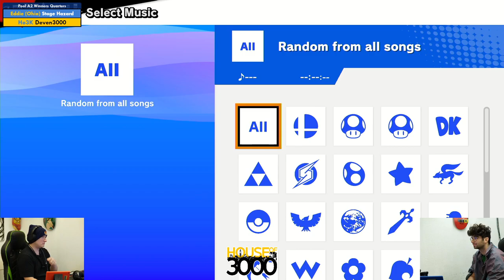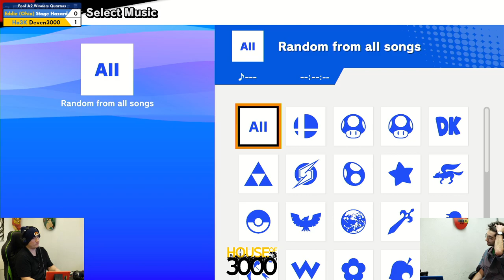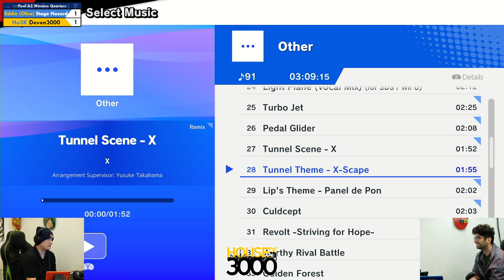Xeno317 - Pool A2 Winners Quarters Stage Hazard vs Deven3000